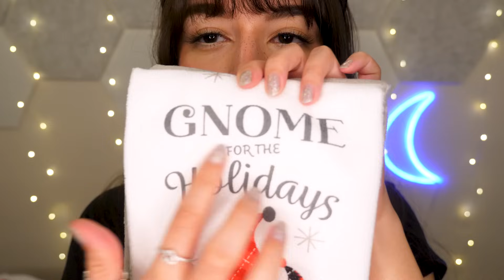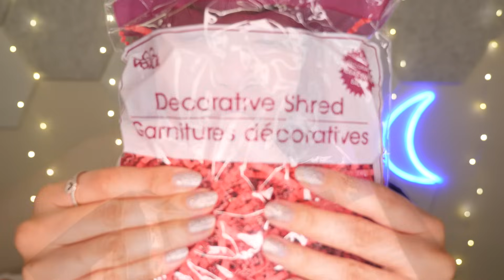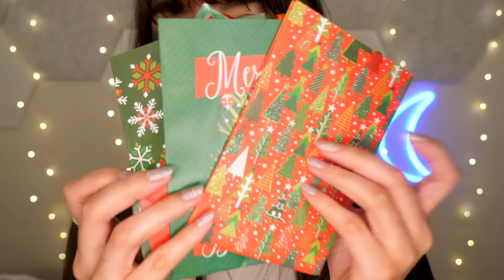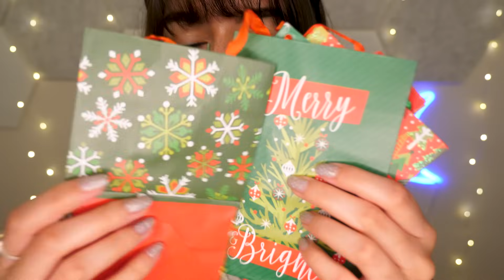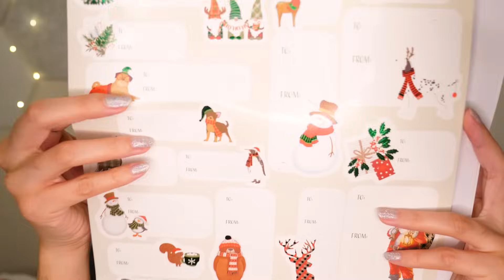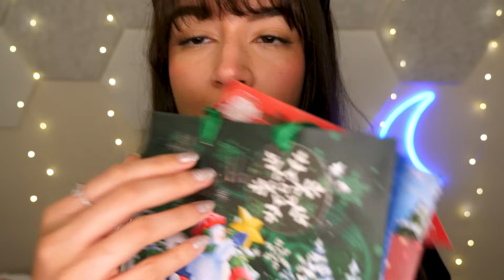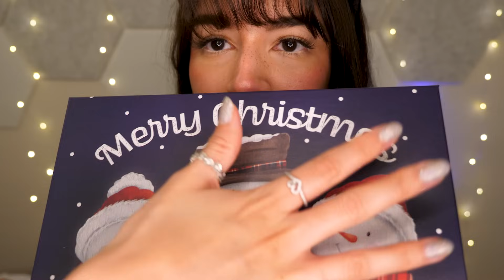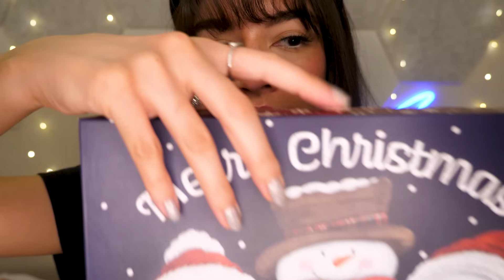ASMR ~EXTREMELY TINGLY~ Triggers To Help You SLEEP | Fabric Scratching, Tapping, Whispering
Since the holidays are approaching, I wanted to do some tingly triggers using Christmas themed items! I'll be whispering throughout the video plus tapping, fabric scratching, crinkles, and tongue clicking🎄🎁🎅 Make sure to leave suggestions in the comments about what type of Christmas themed video you'd like to see!

If you got this far I want you to know that
YOU ARE THE BEST!! ^__^   NEVER  GIVE UP! I BELIEVE IN YOU💗😘